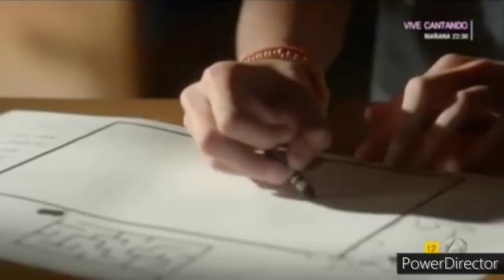Joe McAlister Unstoppable